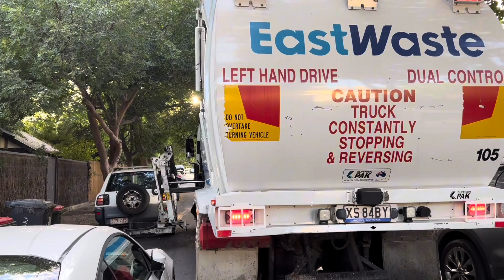Norwood Rubbish 105